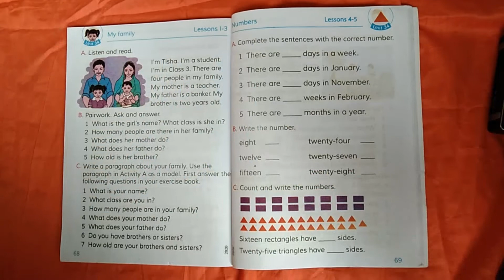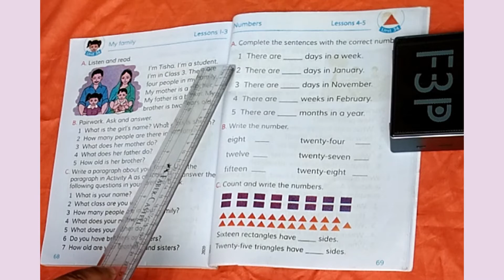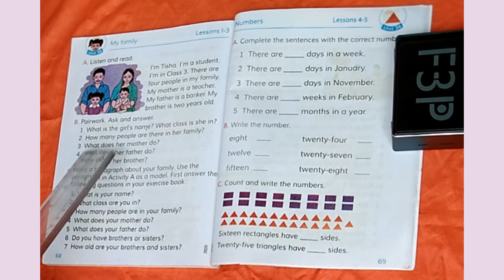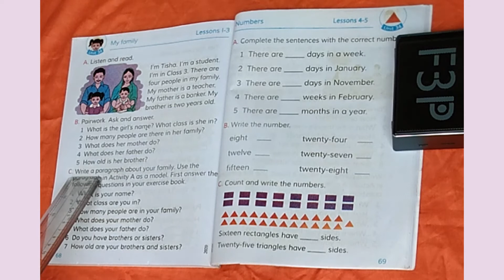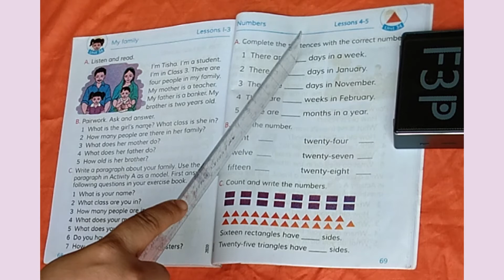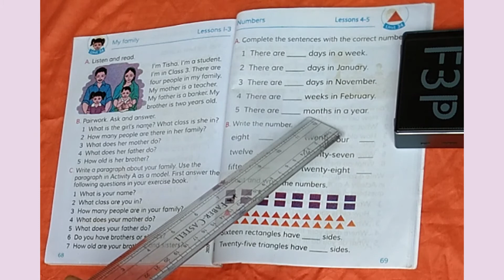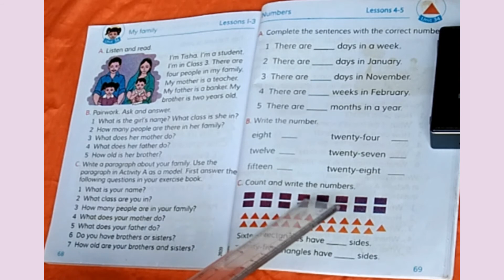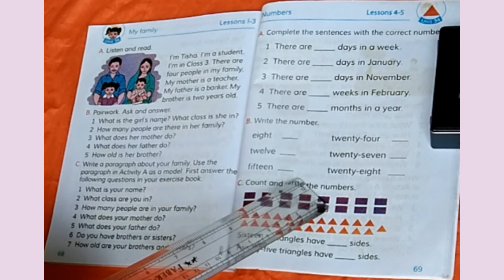13.09.20.Class:Three. Subject: English 1st paper. Topic: Unit 34.Book: EFT.